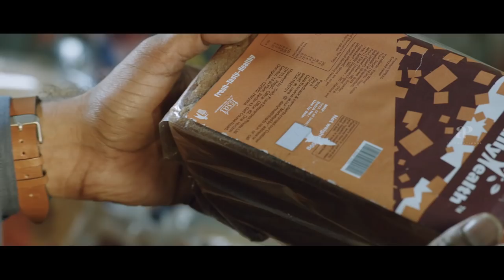Aruvam Siddharth Movie Super Scene | Siddharth finds about adulteration in food products | Sathish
Siddharth finds about adulteration in food products in Aruvam Movie Scenes. Aruvam Tamil Movie ft. Siddharth, Catherine Tresa in the lead roles. Directed by Sai Sekhar, produced by R. Soundarya and Deepa Iyer, music by S. Thaman. Aruvam movie also features Sathish, Aadukalam Naren, Manobala, Kabir Duhan Singh, Madhusudhan Rao, Stunt Silva, Mayilsamy among others.

Star Cast:  Siddharth, Catherine Tresa, Sathish, Aadukalam Naren, Manobala, Kabir Duhan Singh, Madhusudhan Rao, Stunt Silva, Mayilsamy
Directed by: Sai Sekhar
Produced by: R. Soundarya and Deepa Iyer
Cinematography: N. K. Ekambaram
Edited by: Praveen K. L.